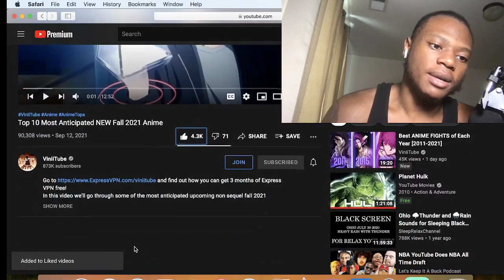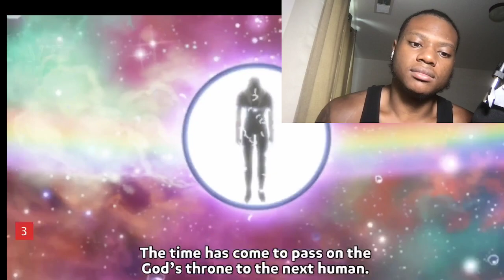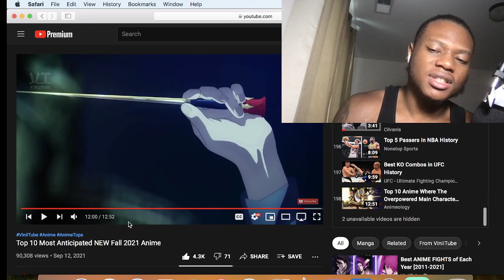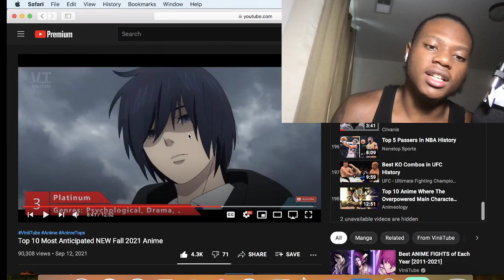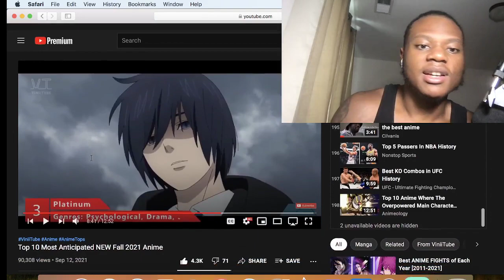Top 10 Most Anticipated NEW Fall 2021 Anime- Reaction